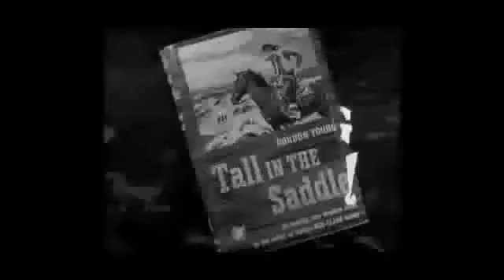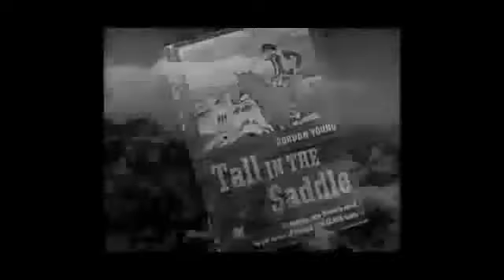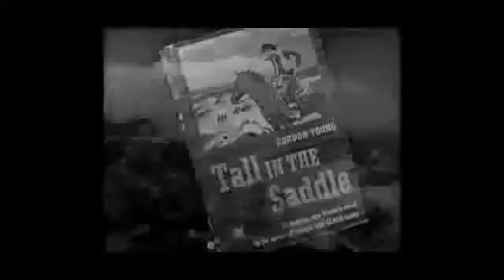1944 Trailer Tall In The Saddle starring John Wayne & Ella Raines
John Wayne Tall In The Saddle 1944 Trailer When a stranger arrives in a western town he finds.

1949 re-release trailer for TALL IN THE SADDLE (1944), starring John Wayne, Ella Raines, Ward Bond, George ":Gabby" Hayes and Audrey Long. More vintage videos,.

From 1944's Tall In The Saddle.

Want to get the full movie on DVD? Visit